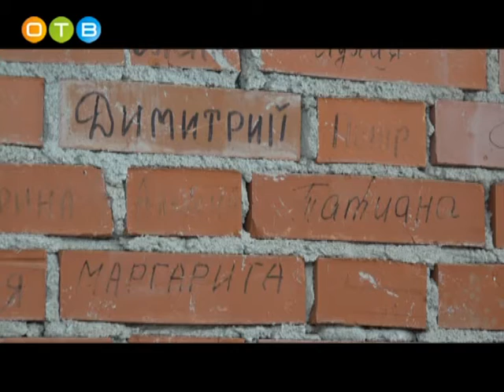Русская православная церковь отметила день Живоначальной Троицы